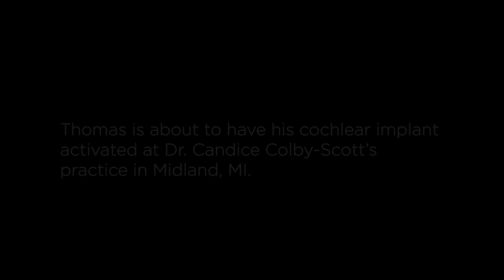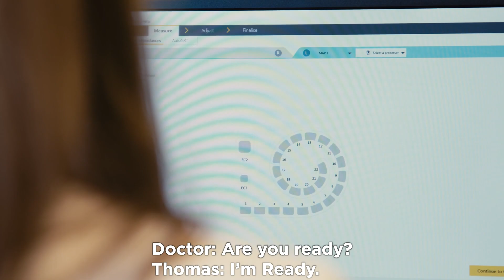Thomas' Cochlear Implant Activation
Born almost completely deaf, Thomas dreams of hearing his grandchildren’s voices, and listening to the birds sing. Make sure you have a tissue nearby as you experience Thomas hear for the first time during his cochlear implant activation earlier this month.